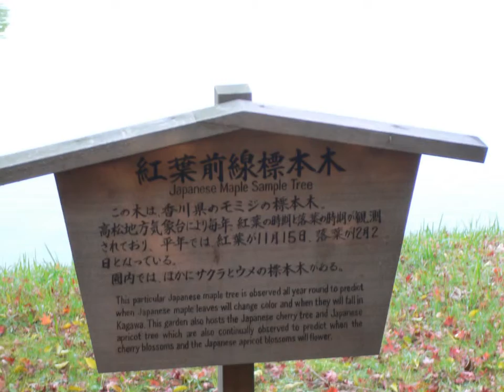MichelinGuide 栗林公園5 春の雪 ロケ地 三島由紀夫 香川観光二日目 Yukio Mishima Ritsurin Garden takamatsu kagawa japan